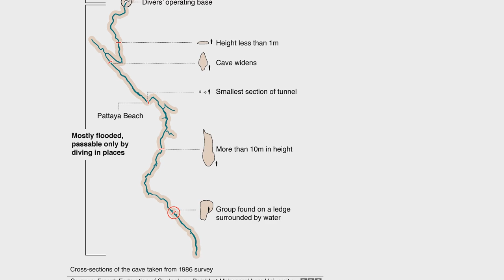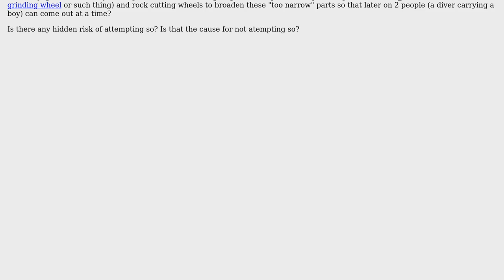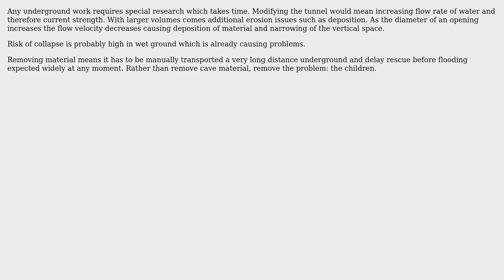Thai Cave Rescue- Why the narrow portions are not being broadened?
With thanks & praise to God, and with thanks to the many people who have made this project possible! | Content (except music & images) licensed under CC BY-SA | Music | Images & others | With thanks to user Rhodie user Always Confused and the Stack Exchange Network Trademarks are property of their respective owners. You are responsible for your own actions.